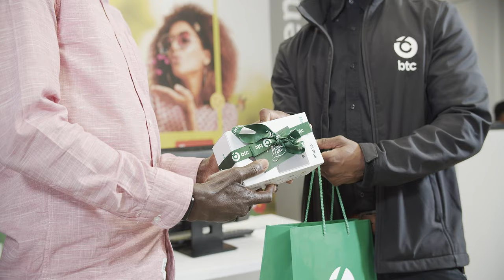Botswana Telecommunications Corporation 4G LTE Phone Winners